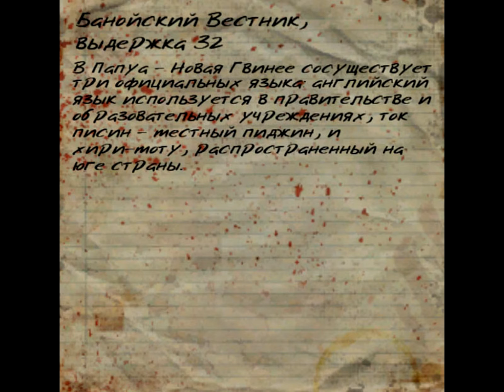Dead Island БАНОЙСКИЙ ВЕСТНИК, ВЫДЕРЖКА 32 (читать) Прохождение от SAFa